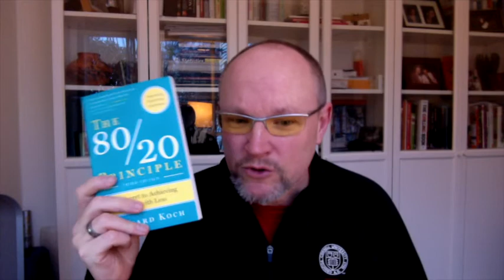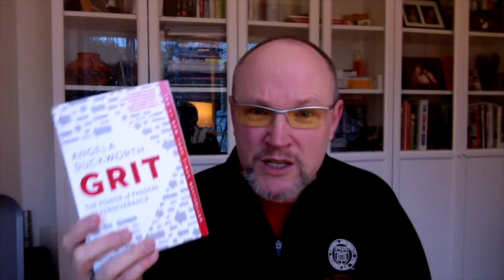Saturday Motivation Jan 2020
Get Better every single day in #2020, smile big and NeverStop. Always remember that you need to put in the work help others and forget the past. Holding grudges in a problem for you. Be Positive every single day and kill it in 2020.

If I can help, just ask.